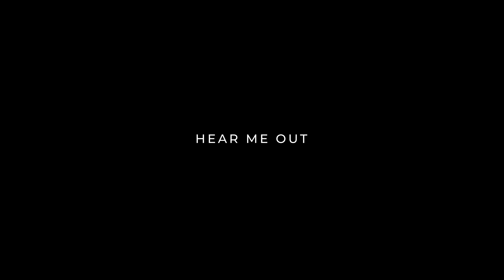E-Reign - Hear Me Out [Official Music Video]